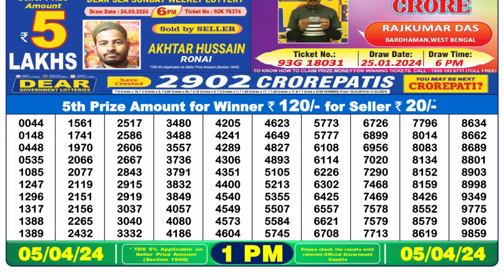🔴 Lottery Sambad Live 01:00pm 05/04/24 Morning Nagaland State Dear Lottery Result Pdf Download